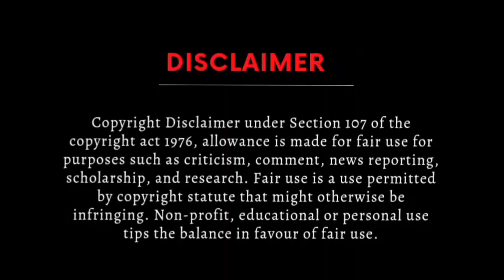Exclusive: Friendship of Imran Khan and Attaullah EsaKhelvi || Full Story of EsaKhelvi || Lala HBD 🎂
GET ME A COFFEE
HBL Account
Title:M SARFRAZ ANWAR", IBAN: "PK60HABB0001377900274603
 Branch:LAHORE-DAVIS ROAD